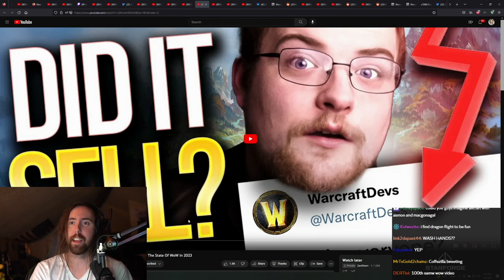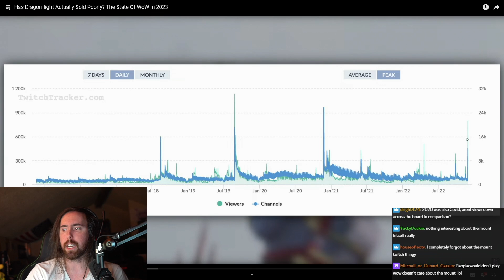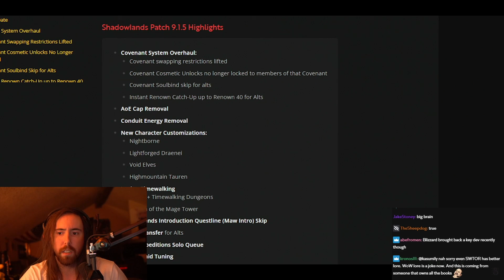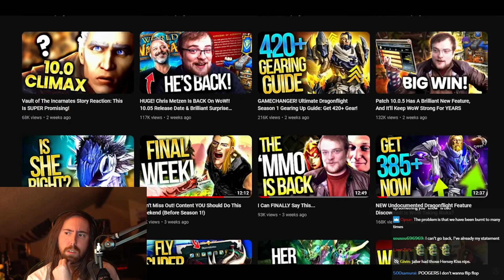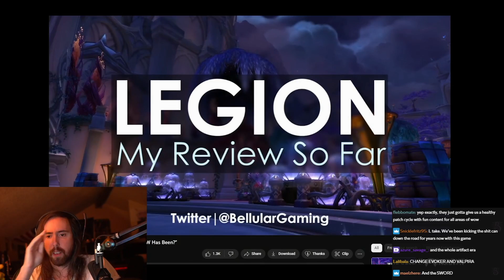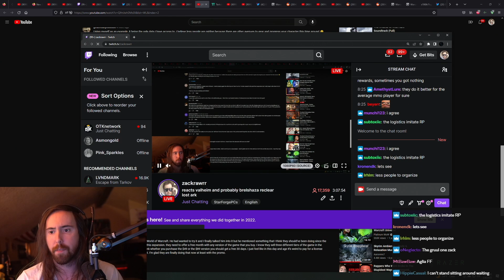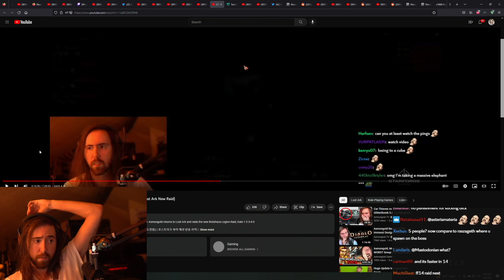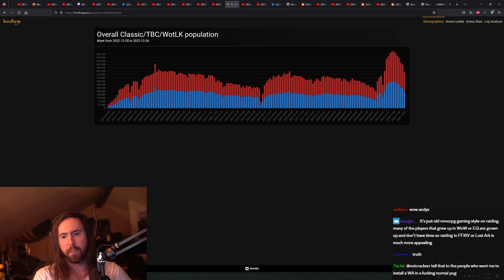Has Dragonflight Sold Poorly? The State Of WoW In 2023 | Asmongold Reacts